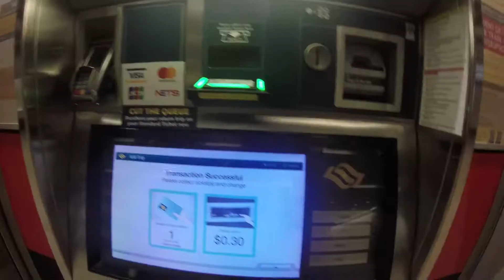MRT Singapore 2019. Riding the Rails. What is it like? Sketch the World. Joshua Boulet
We ride the SMRT in Singapore. We love Singapore, and and a blast riding the train. This is just a quick video of what you can expect when riding the Singapore Public Transit.